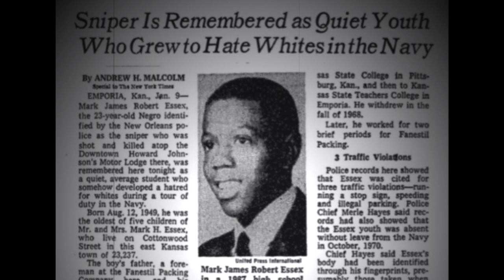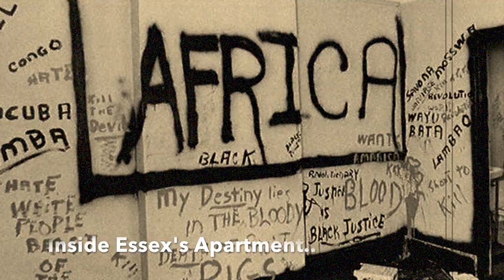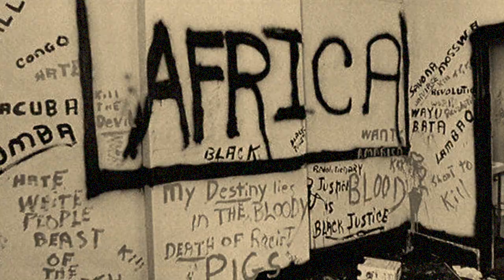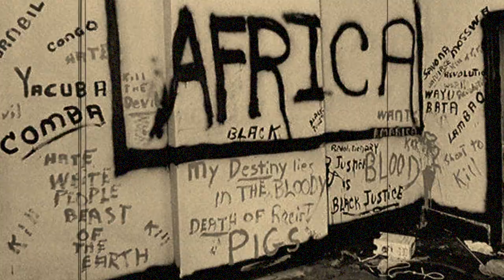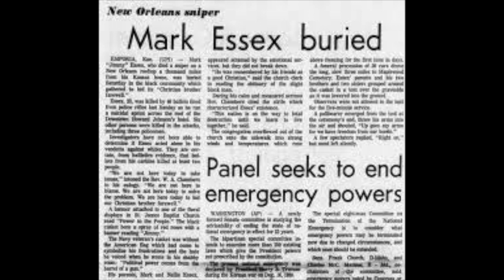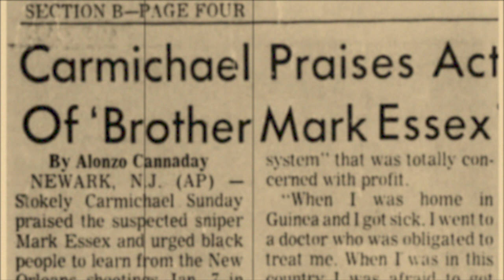Freedom Fighter Mark Essex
Mark Essex left the U.S. Navy because he thought the white man did not care about his problems. He moved to New Orleans where he brooded over racism a little too long.

On a Sunday morning in January, 1973, Mark stormed into a Howard Johnson's Motel with his rifle in his hand and a private race war on his mind. A black maid spotted him but he reassured her, "Don't worry. We're not killing blacks today, just whites. The revolution is here." With that, he torched the drapes of his room and started shooting at the white folk.

He spent the rest of the day on the roof of the hotel shooting people. He killed two hotel workers, three cops, a newlywed couple, and wounded twenty-six others. Eventually he was shot down by Marine sharpshooters who were called in to take him out.